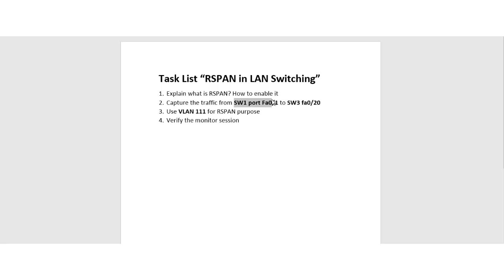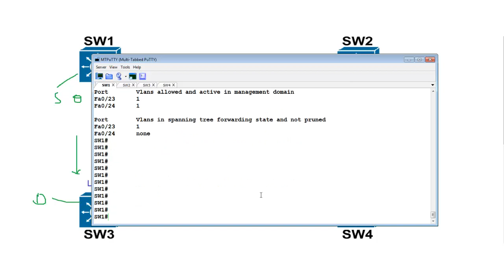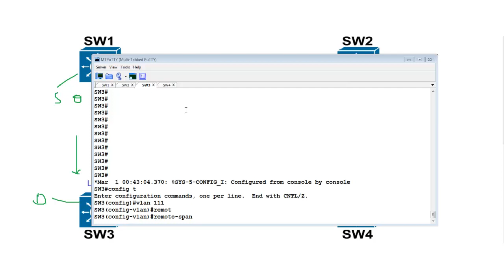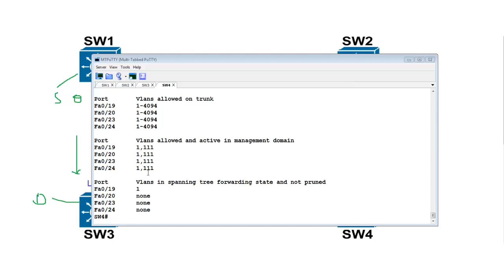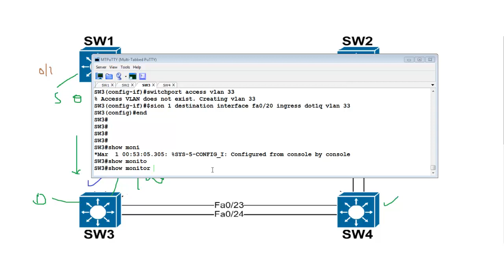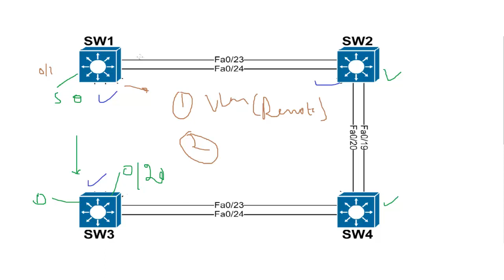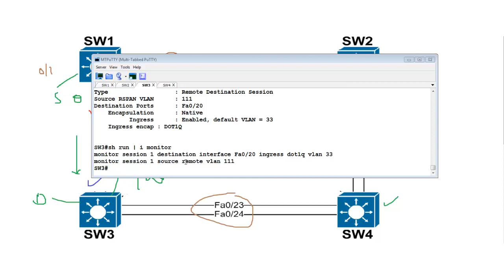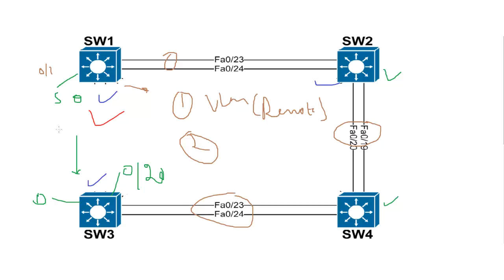Configuring RSPAN in Cisco Switch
My courses you can buy at Lowest Price.

1. Cisco Nexus Training : Go from Beginner to Advanced!

2. The Complete CCNA & CCNP Labs Course 2020- Basic to Advanced

3.  BGP Configuration & Labs 2020- Basic to Advanced!

4. Cisco ASA Firewall Training

5. CCNA Security (210-260) - Practice Exam

6. CCNP Switch (300-115) - Practice Test

7. CCNP Route (300-101) - Practice Test

8. ACI (Application Centric Infrastructure) for Beginners

9. CCNA Routing & Switching Labs- 2020

10. Cisco (200-125): CCNA Routing & Switching Practice Test

11. CCIE Routing & Switching v5- Layer 2

12. IPv6 Tutorials- Learn the Basics

13. Network IP Services Practical Labs

14. EIGRP Practical Labs 2020 - Basic to Advanced

15. OSPF Practical Labs 2020- Basic to Advanced

16. 10 Ways To Resolve Home Internet Problems

17. Never-To-Do mistakes for Network Engineers

18. Router Commands for Networking Students

Additionally, do give appropriate star rating and feedback to my courses. It will help everyone.